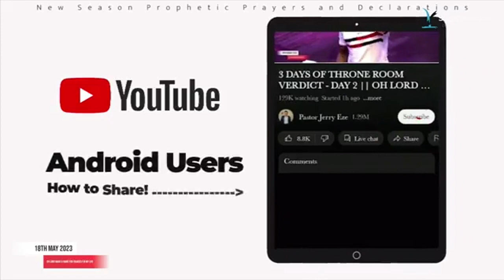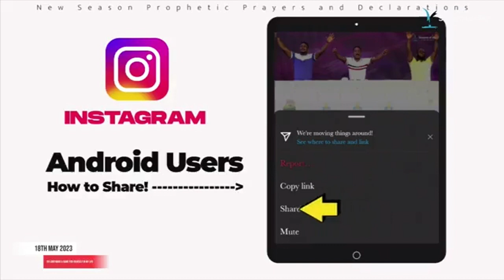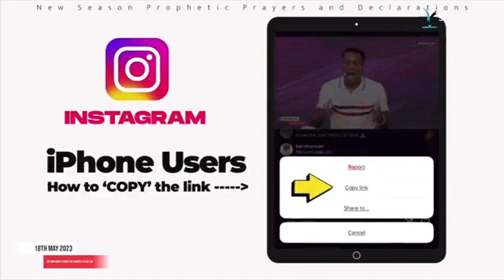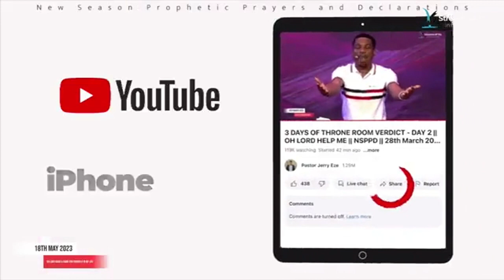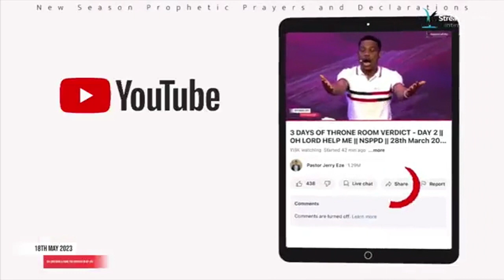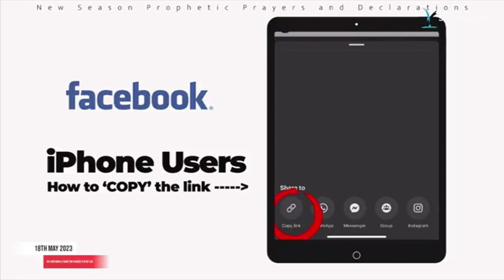GRANT MY FAMILY PRSPERITY, I WILL RECEIEVE MY REWARD. PASTOR JERRY EZE. NSPPD STREAMS OF JOY